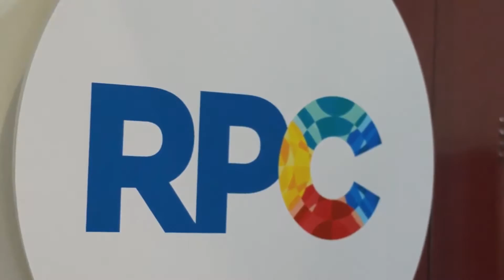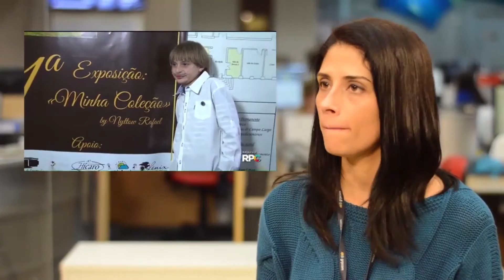UP Notícias - Novas Tecnologias - RPC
A Rede Teia produziu uma série de reportagens sobre as novas tecnologias e os veículos de comunicação.
A RPC é o tema do sexto episódio.
Confere ai, com apresentação de Taline Moreira e reportagem de Davi Carvalho e Taline Moreira.